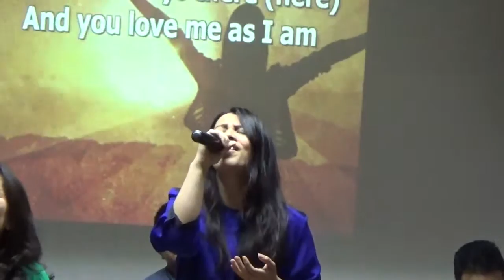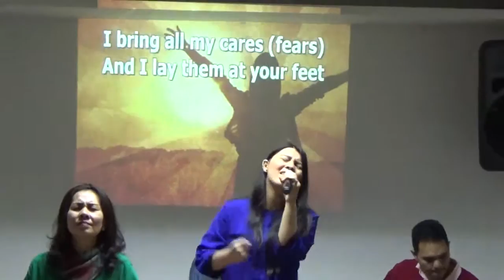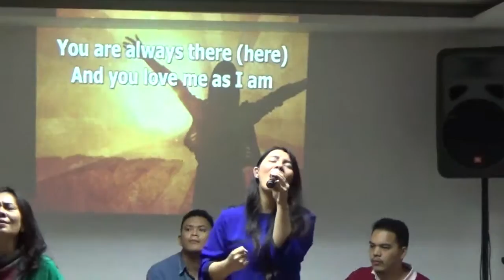Father, i want You to hold me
PPW VOT 28 Juni 2016: Father, i want You to hold me